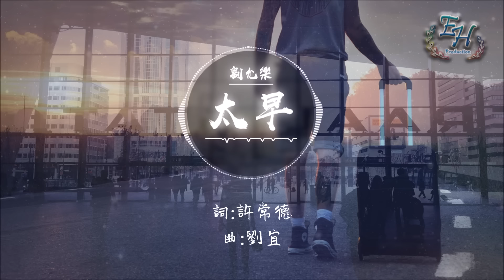劉允樂 - 太早『還要提前祝你們白頭偕老。』【動態歌詞Lyrics】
- 歌詞在下面 -

詞:許常德
曲:劉宜

我知道你裝成聽不到
我也能知道我的你都不要
我知道我都知道
這是分手預兆
卻還要討你不停的笑

我知道就快沒完沒了
你對我的好都來不及回報
你知道我不知道
該用什麼計較
去換每一個天黑的擁抱

我明知道你走得太早
還要為你幫他買對車票
有誰知道我的神魂顛倒
至少值得你背著我偷笑

你知道我不知道
該用什麼計較

還要提前祝你們白頭偕老
誰都知道會有這麼一朝
不管多糟我都還是想要